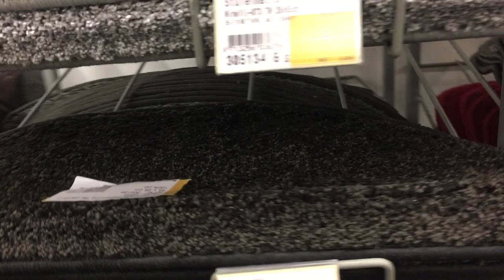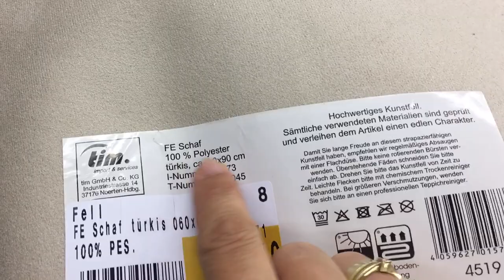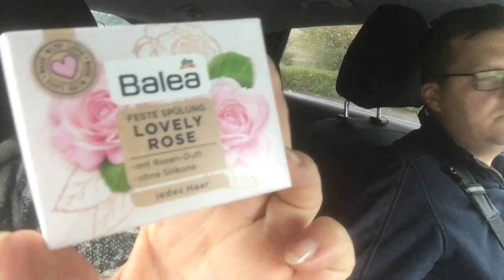Noch 3 Wochen bis zum Umzug ins neue Haus - Die Michaela Vlog